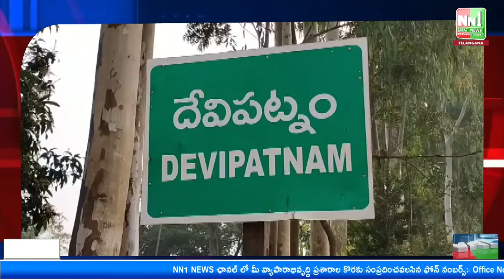దేవీపట్నం : భూ సమస్యలను పరిష్కరించేందుకే రాష్ట్ర, ప్రభుత్వం భూముల రీ సర్వే కార్యక్రమం.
"nn1news live"
"nn1news luve"
"nn1news"
"nn1news live"

NN1 NEWS#
NN1 News#
nn1news live#
nn1news breaking news today#
nn1news Breaking#
nn1news Youtube on live#
nn1news Sucribe#